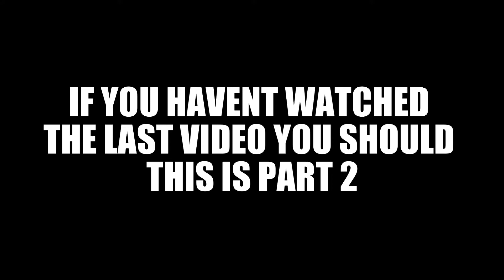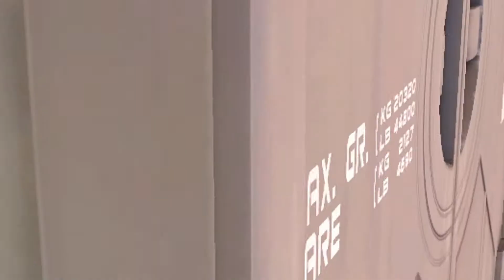VALORANT AT 3AM 💀🤣🤣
Hi Leute ich hoffe, dass euch das Video gefallen hat.
Falls Ja dann lass mir doch ein Abo oder ein Like da wäre sehr nett wenn ich mich so supporten könntet.

Andere Videos von mir:

Wir sehen uns beim nächsten Video Tschüüüüüs!

Music ⬇️
Composers: Manaka Kataoka, Yasuaki Iwata, Hajime Wakai

Composer: Mahito Yokota
Game: Super Mario Galaxy

Composers: Asuka Ota & Ryo Nagamatsu
Platform: Wii

Composer: Koji Kondo
Game: Super Mario Galaxy Zinnia Battle Theme from Omega Ruby and Alpha Sapphire
Credit: Nintendo, Game Freak, Creature Inc., TPCi Original
Composition : Junichi Masuda, Go Ichinose Original
Designer : Ken Sugimori

Composer: Mahito Yokota
Game: Super Mario Galaxy Music from Pokémon Diamond/Pearl/Platinum [Nintendo DS]. Lake [Lake] Composed and arranged by Go Ichinose

Official soundtrack : Nintendo DS Pokémon Diamond & Pearl Super Music Collection
Information about games: Genre: RPG
Developer: Game Freak Publisher: Nintendo

Game: Mario Kart DS
From: Nintendo

Game: Pokemon Black/White
From: Nintendo, Game Freak, Creature Inc., TPCi
Original Composition : Junichi Masuda, Go Ichinose, Shota Kageyama, Hitomi Sato, Morikazu Aoki, Minako Adachi & Satoshi Nohara
Original Designer : Ken Sugimori

Game: My Pokemon Ranch
From: Nitendo, Game Freak, Creature Inc., TPCi

Game: Pokémon Black & White
From: Nintendo

Game: Pokemon Sword & Shield
From: Nintendo

Game: Super Mario Odyssey
From:Nitendo

Game: Xenoblade Chronicles 2
From: Nintendo

Game: FE Three Houses OST
From: Nintendo

Game: The Legend of Zelda: Ocarina of Time
From: Nintendo,

Game: Fire Emblem Warriors
From: Nintendo

Game: Pokémon Omega Ruby & Alpha Sapphire
From: Nintendo

Game: Super Mario Galaxy 2
From: Nintendo

From:Nintendo
From: D'Andre Martin
Music: Look at My Life D'Andre Martin - Look at My Life ©D'Andre Martin